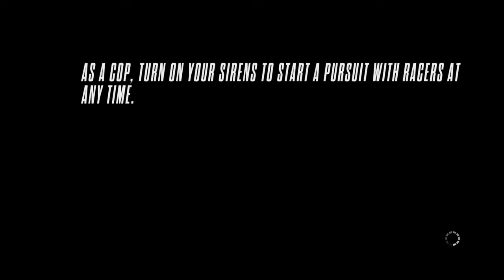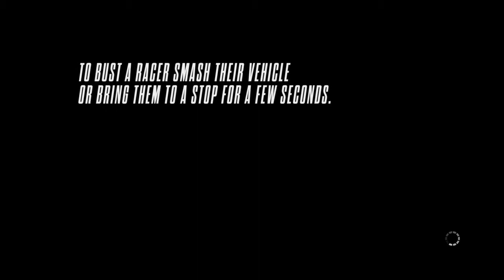Need for Speed™ Rivals you must watch till the end